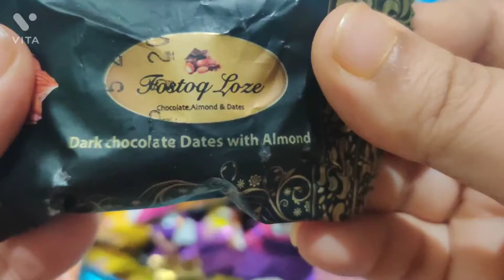Oddly Satisfying Video | A Lot of Candy and Chocolates Opening ASMR